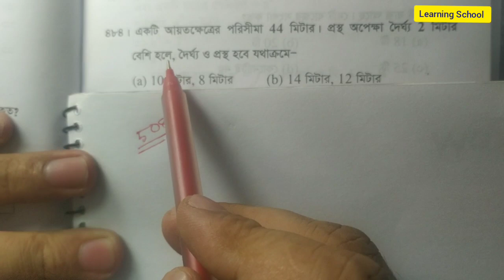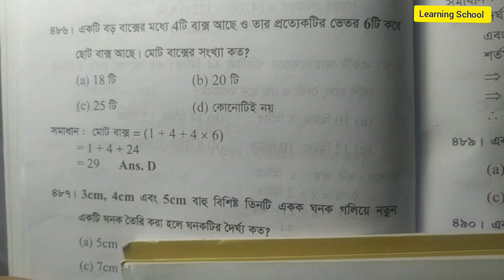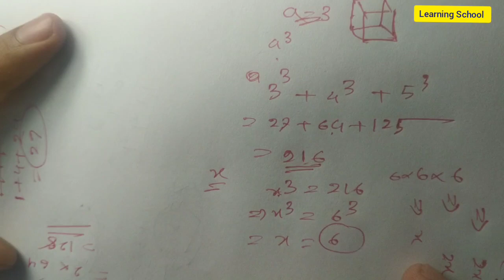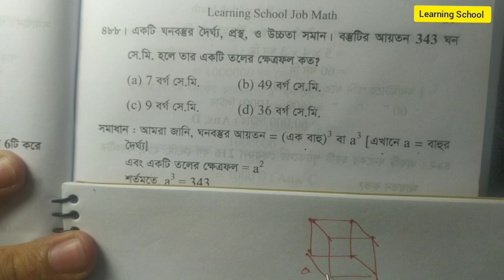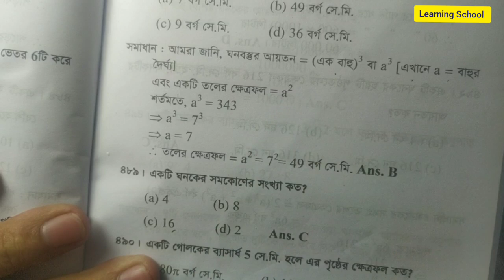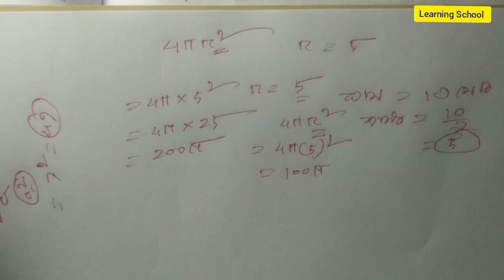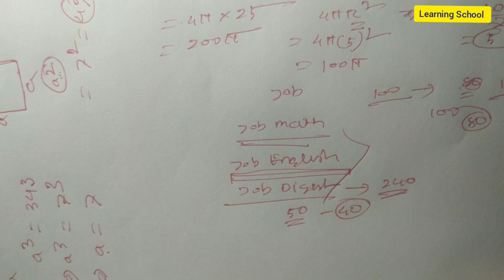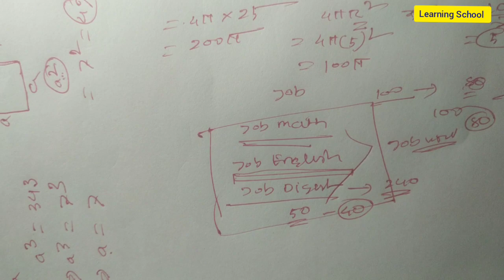(484- 490)যে কোন সরকারী চাকুরীতে এই ৫০৮ টি অংক থেকে ৯০% কমন পাবেন। Job math